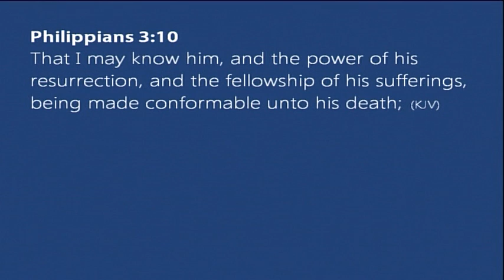Indri Gautama Worship Song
indri gautama